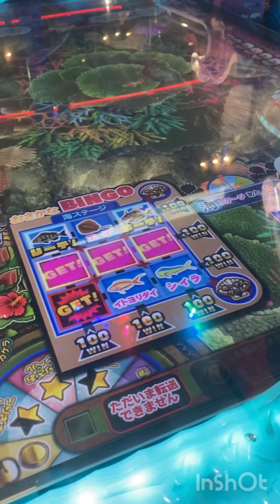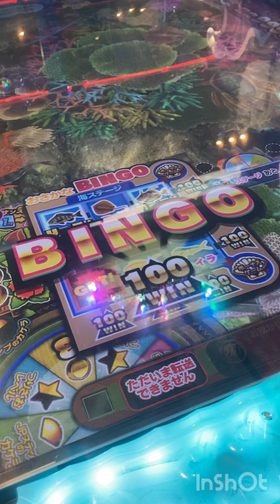【メダルゲーム】大漁だ❗️大物が爆釣🐟メダルゲーム